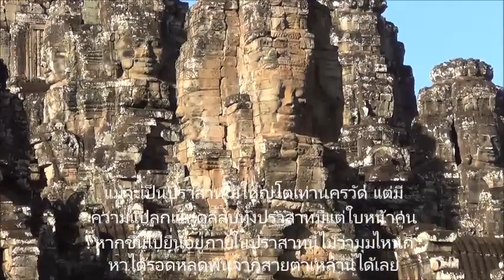ความงดงามของปราสาทบายน ประเทศกัมพูชา BAYON SMILE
ไฮไลท์หนึ่งของที่ท่องเทียวเชิงประวัติศาสตร์อาณาจักรขอม คือปราสาทบายน
ความงดงาม ความอัศจรรย์ และคำถามต่างๆมากมาย ที่ยังคงหาคำตอบไม่ได้
ยังคงซ่อนอยู่ในใบหน้ายิ้มแบบบายนแห่งนี้